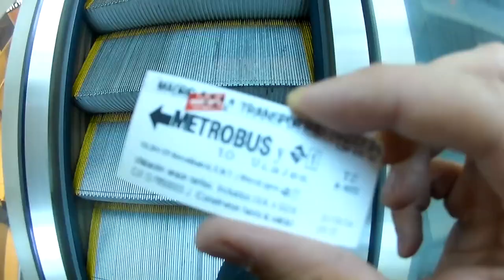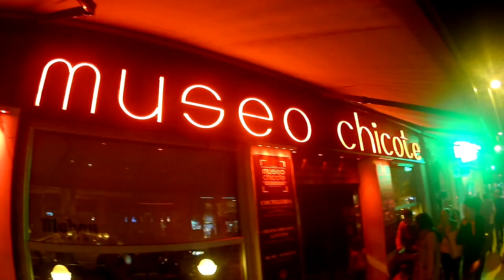Viaje a Madrid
Viaje a Madrid que hicimos Irene y yo en un par de días libres.